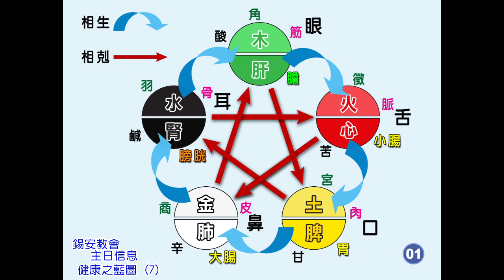錫安教會主日信息：健康之藍圖 (7) 05/14 - 梁日華牧師